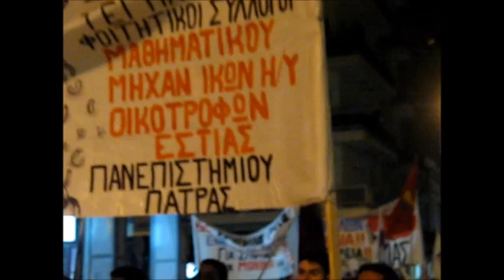Πολυτεχνειο Πορεια -Πατρα -ΠΑΜΕ-ΜΑΣ-ΟΓΕ-ΠΑΣΕΒΕ-17-11-2014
MynimaHellasWEBtv
- Η Εφημερίδα σου στο Ίντερνετ με ΕΙΔΗΣΕΙΣ όπως είναι από Ελλάδα και τον Κόσμο